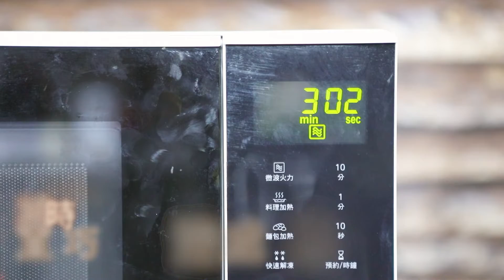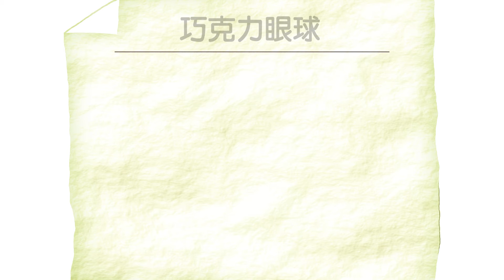【跟著大廚學做巧克力】在家也能享用高級美味！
你知道嗎🙋🏻
從前的巧克力為液態狀（可可）
在美洲文明中王公貴族都視其為神聖的飲品
是貴族的象徵👸🏻

漸漸地到了現代
巧克力越來越精緻化
不僅是愛情的象徵、更是大眾熱愛的甜點

而這道專屬明山的眼球巧克力
內餡由香甜的巧克力配上沉穩的芝麻醬
藉由大廚的巧手製作
成為一道有趣也美味的甜品

想要在家裡體驗被巧克力環繞的感覺嗎~
跟著明山主廚一起動手做
巧克力甜心一手掌握( •̀ ω •́ )✧